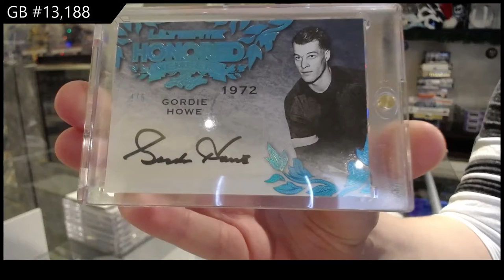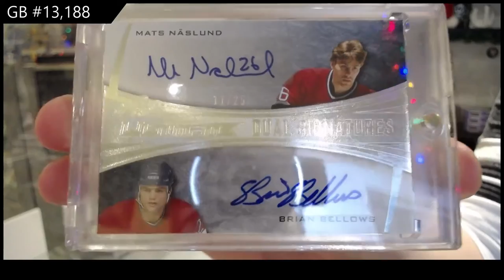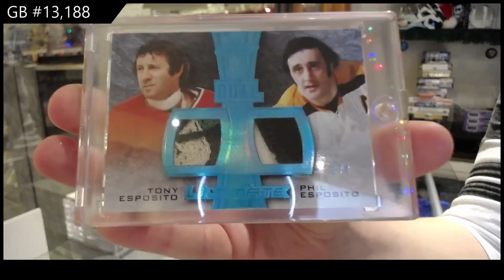15-16 Leaf Ultimate Hockey Box Break - C&C GB #13,188